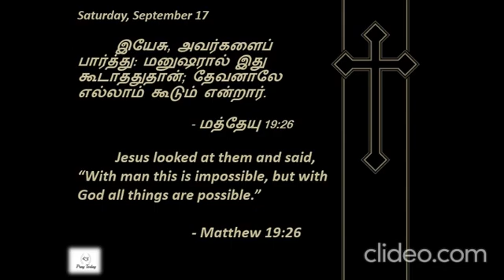Matthew 19:26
Thanks
- Pray|Love|Care|Today